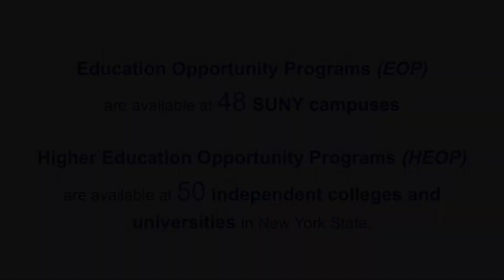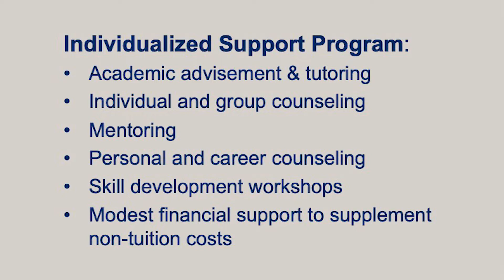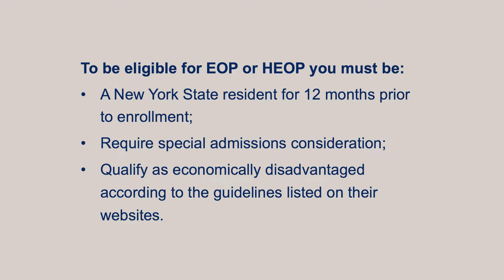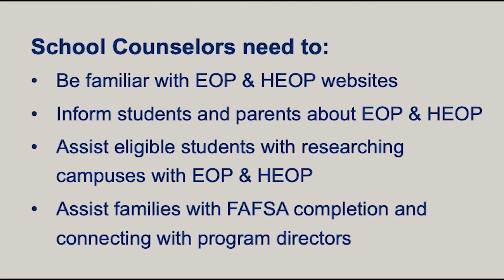EOP & HEOP Financial Aid Information for NYS School Counselors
Kristen M. Shearer, NYSSCA VP-Supervisors & Directors, interviews Cheryl Hamilton, SUNY Associate Provost & Director, Office of Opportunity Programs, and Phyllis Breland, President HEOPPO, in September 2019 on the New York State EOP and HEOP programs. This information is important to inform School Counselors in New York State. Additional resources are included.